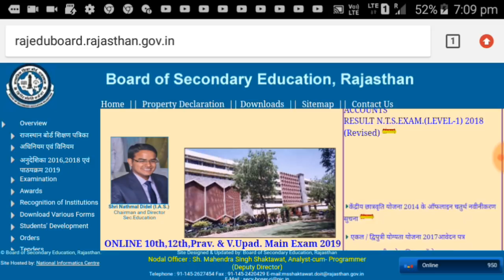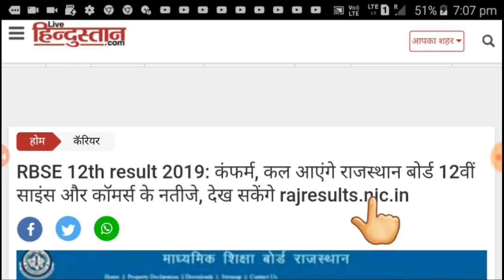RBSE 12th result 2019 science कल आएगा|RBSE 12th result 2019 arts|राजस्थान बोर्ड 12वीं साइंस रिजल्ट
राजस्थानबोर्ड12वींरिजल्ट2019